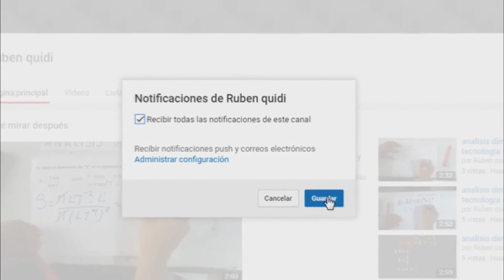LEY DE COULOMB DOS CARGAS ELECTRICAS PUNTUALES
Ruben quidi

ley de coulomb ejercicios, ley de coulomb ejercicios 3 cargas, ley de coulomb explicación, ley de coulomb explicacion fácil, ley de coulomb explicacion para niños, ley de coulomb fuerza eléctrica, ley de coulomb experimentos